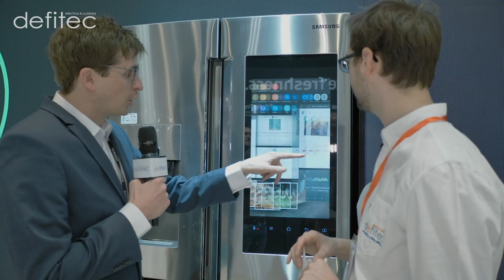BATIBOUW 2019 - Nouveautés pour les réfrigérateurs - Visite commentée du salon - Ep.3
Outre les évolutions en terme de capacité des réfrigérateurs encastrables, on voit apparaître de plus en plus de nouveautés intégrées et connectées, particulièrement du côté des frigo américains. Des caméras intégrées par exemple, qui vous permettent de toujours savoir ce que vous avez, ou ce qu'il vous manque.

Si vous souhaitez créer une nouvelle cuisine équipée, vous devez penser à votre triangle d'activités : cuisson - lavage - stockage (votre réfrigérateur).

Dans la zone de stockage de ce triangle, la zone de froid avec votre réfrigérateur est souvent une zone de passages fréquents. C'est dans cet esprit que plusieurs fabricants nous permettent maintenant de rendre votre réfrigérateur plus utile, polyvalent et donc, de plus en plus pratique.

Pour vous faire découvrir quelques innovations, je me suis arrêté sur les stands de ces quelques grandes marques :

00:18 - WHIRLPOOL augmente le volume de leurs réfrigérateurs intégrés
01:38 - GAGGENAU nous montre un frigo sans poignée, avec un système de fermeture automatique en cas d'oubli
02:35 - SAMSUNG est leurs réfrigérateurs américains avec tablette intégrée
04:22 - SMEG même si on ne présente plus leurs magnifiques frigo rétro Années 50
05:28 - ATAG et leur frigo américain avec cave à vins intégrée

Cette capsule consacrée au réfrigérateur américain ou encastrable de votre cuisine équipée est l'épisode N°3 d'une série de 6 vidéos consacrées à ma visite du salon de la construction et de la rénovation de Bruxelles BATIBOUW le 21 Février 2019.

Dans cette nouvelle série, je partage mon point de vue de cuisiniste et éléctroménagiste indépendant sur les nouveautés dans la plupart des marques en électroménagers, plans de travail et des tendances dans la cuisine équipée.

A bientôt,
Thomas